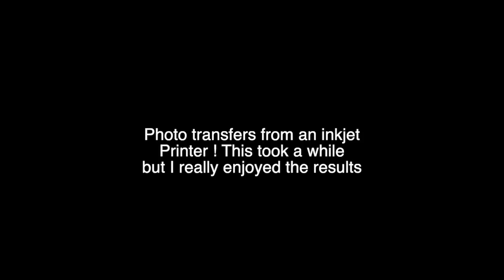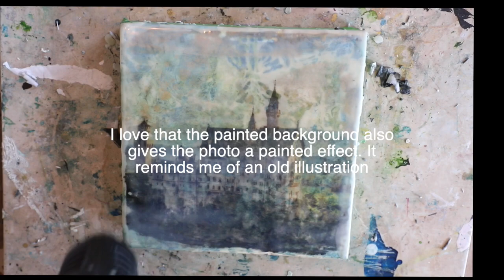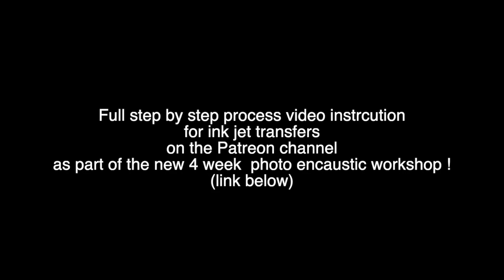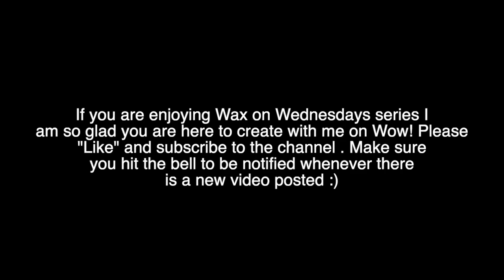Wax on Wednesdays Inkjet Photo Transfers On Encaustic Surface !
Happy Wax on Wednesdays !
This week I share my stress free methods to adhere your photos to cradle boards for photo encaustic.
More in-depth details for this week's video including supplies I used are on the sharireplogle.com blog post

This entire photo encaustic workshop is a bonus gift to all Patrons this month ! 4 complete photo encaustic paintings , step by step process videos ! Join me for more Wax on Wednesday footage, and more in depth painting and creating for much less than the price of a full workshop! It's like getting a mini workshop each week .

Here is the complete list of supplies used for this week's video on the blog at :

Welcome to Wax on Wednesdays !

This is Wax on Wednesdays ! Please join me on my blog for some fun encaustic painting ! This is not a workshop , just a peek into the studio on how I approach my encaustic paintings, and some of the supplies I use. All Supplies etc that were used are listed on the blog post for that week on sharireplogle.com . Hope you enjoy!

My favorite Supplies . Using them will not cost you any more than your regular Amazon search, but I may possibly earn a few cents back as a result  and everything helps so thank you so much !

Ready made encaustic medium
Medium made in studio:

White encaustic paint I use

My favorite Panpastel set
My 2nd favorite Panpastel set
tray to hold my Panpastels

My Favorite Oil Pigment stick color in the whole world
My Favorite Encaustic Paint color

Tools:
Heat gun
favorite brushes for making texture
favorite smooth coating brush